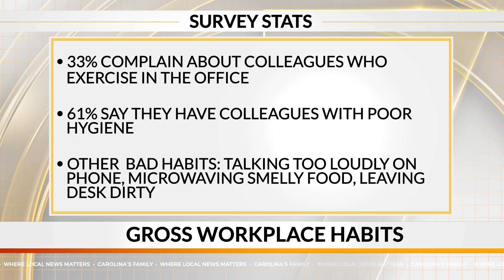Survey reveals grossest workplace habits